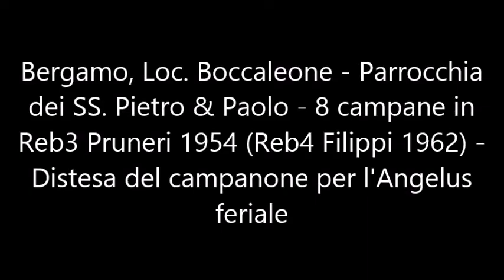Le campane di Bergamo, Loc. Boccalone - Distesa del campanone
Bergamo - loc. Boccaleone - Chiesa parrocchiale dei SS. Pietro & Paolo - Concerto da 8 campane in Reb calante (le 7 campane maggiori sono state fuse dalla fonderia Giorgio Pruneri di Grosio nel 1954 mentre la più piccola è stata rifusa da Giuseppe Filippi nel 1962, inoltre è presente una campanella fuori concerto inutilizzata fusa nel 1697) - Distesa del Reb3 (registrata nella centralina dal sottoscritto) x l'Angelus feriale - Nota: fino a 3 settimane fa alle h 12 dei giorni feriali suonavano le 4 campane minori.